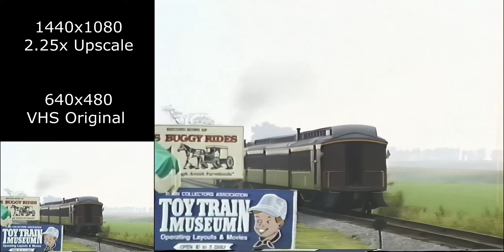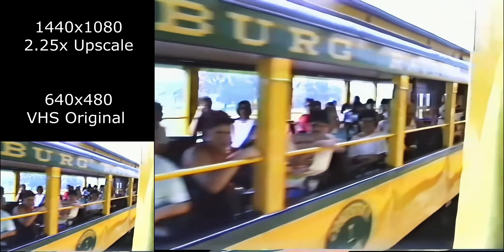AI Upscaled VHS Tapes - Strasburg Railroad - 1990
1990 Strasburg Upscale Comparison
Original VHS tapes captured at 640x480, upscaled 2.25x to 1440x1080.

Upscaled with Topaz Video Enhance AI